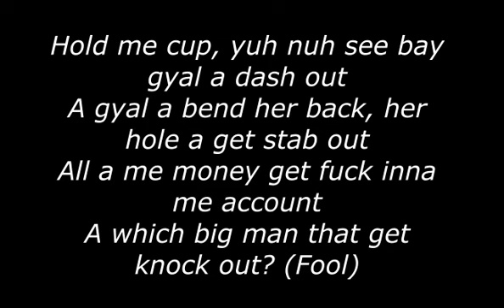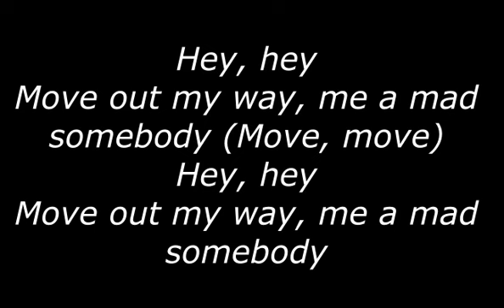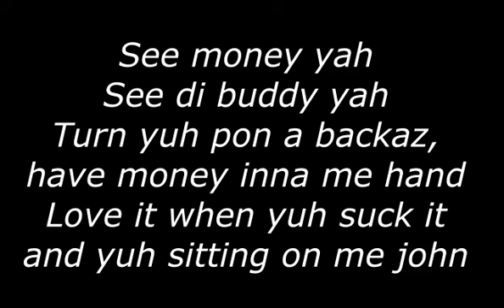Mad Out Lyrics